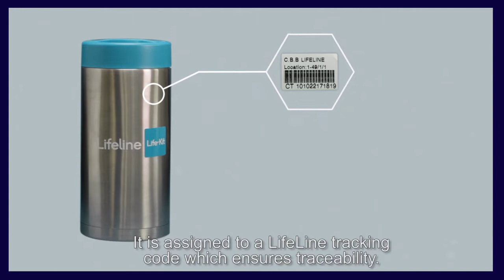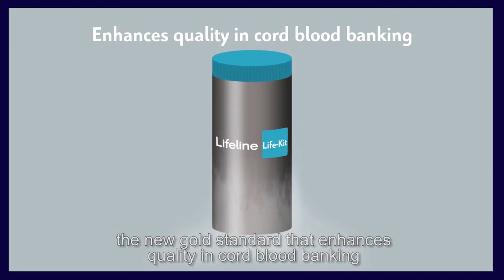LIFE-KIT - Standard de Aur în recoltarea celulor stem | Lifeline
LIFE-KIT: Inovație revoluționară în recoltarea și transportul celulelor stem. Invenție premiată exclusiv Lifeline - asigură livrarea în siguranță a celulelor stem către bancă, oferind cea mai bună protecție a probelor biologice. Află mai multe